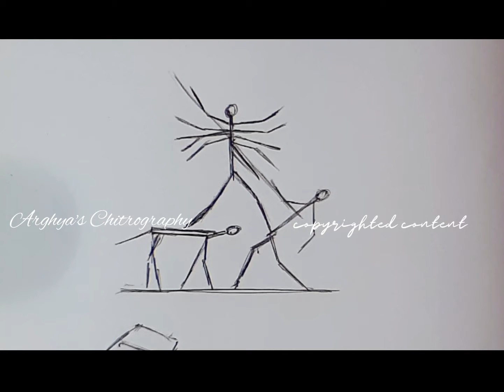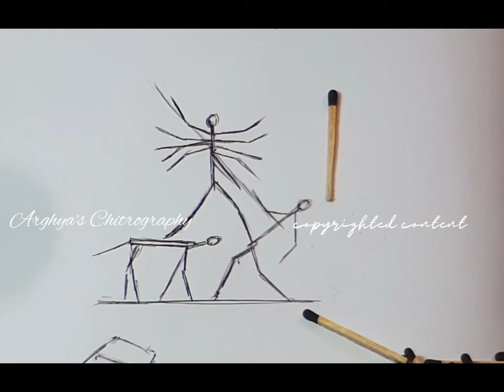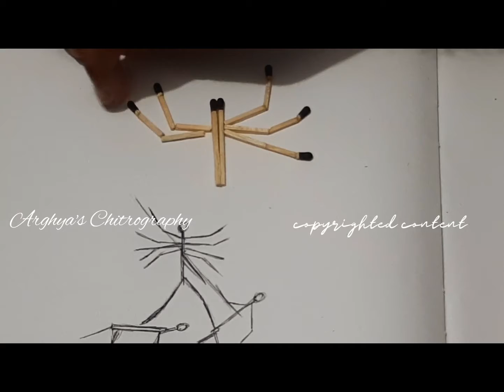দেশলাই কাঠি দিয়ে মা দুর্গার মূর্তি || Matchstick Craft Idea For Mobile Photography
Hi friends in this video I am showing Matchstick Artwork. It is not only matchstick craft but it is one of the mobile photography ideas which you can use at home. Basically I am showing matchstick art and craft due to the mobile photography.
I am showing how to make maa Durga using matchsticks. This is the video for both art & craft and mobile photography tips and tricks.
Other Queries related to this video:
1. How to Make Maa Durga
2. Durga mata making with matchsticks
3. Durga Idol
4. Making Durga for Mobile photography Ideas
5. Matchstick Craft Idea
6. Matchstick Idol Making
7. Durga Thakur
8. Matchstick Craft Idea For Mobile Photography
9. Matchstick Durga Idol Making
10. Matchstick Photography

Don't publish and use this video or any part of this video or any screenshot from this video on any platform without the written permission of the owner.
Any use or misuse of the content is liable to legal actions.

00:00 Introduction
00:24 How to Make Ma Durga With Matchsticks
03:36 Photography